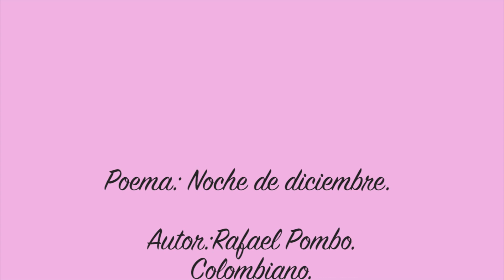Poema: Noche de diciembre. Autor: Rafael Pombo. Colombiano. Voz: Karen Rosas A.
Noche. Diciembre. Cielo. Firmamento. Rafael Pombo.